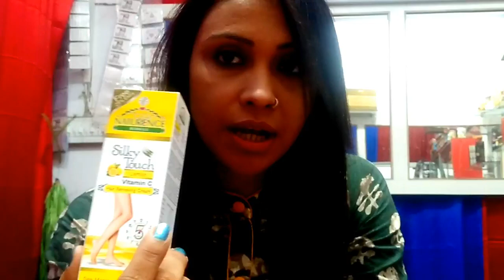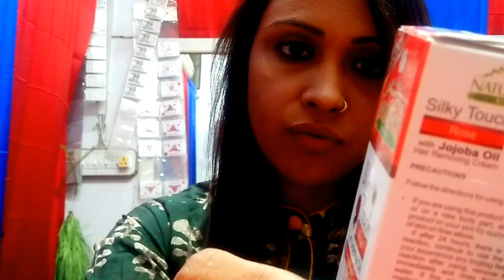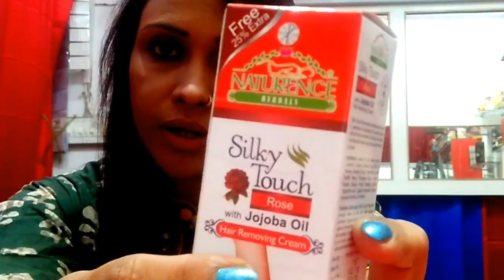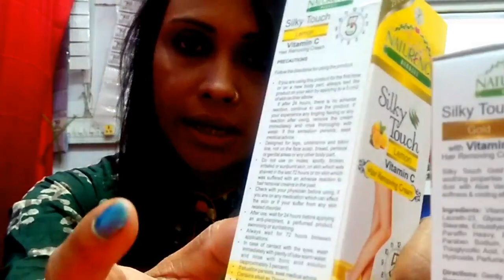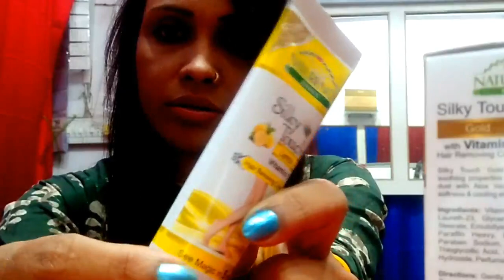Naturence Hair removal cream \review